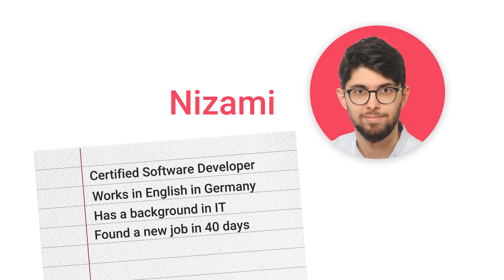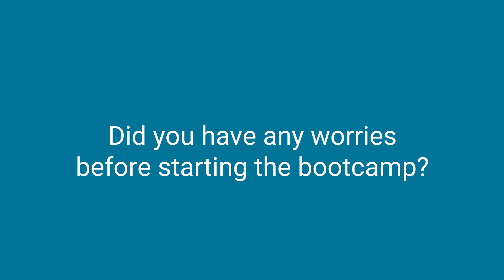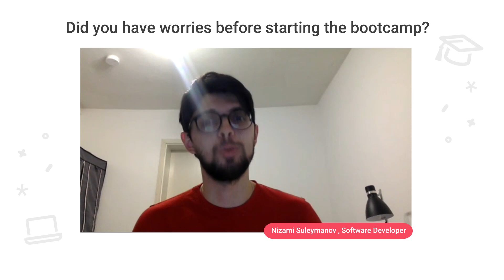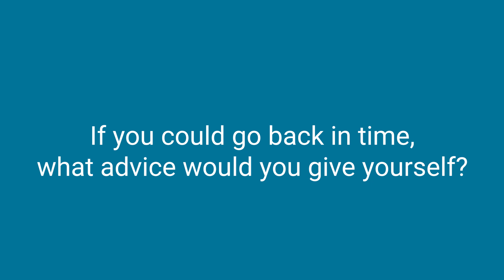"In 3 months you study a totally new profession, and you can find a job in it"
Nizami had a rocky journey to his life in Germany – originally from Azeirbajan, he was living in Ukraine when the war forced him out. Choosing to go for a career in tech, he discovered that the WBS CODING SCHOOL bootcamps could be fully financed via the Job Centre.

The Full-Stack Web & App Development bootcamp he took was undeniably challenging, especially as he had a family and children to take care of. But it was also immensely rewarding, as he worked on real software projects in small, close-knit teams, with the help of his instructor.

Today he is a professional Software Developer, and he would not change anything going back: “In only 3 months, I changed my life. And I keep learning new things today!

and kickstart your career in tech :)